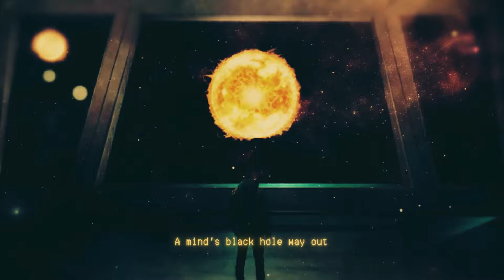Nuno and the End - Once [LYRIC MUSIC VIDEO] 🎵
Watch the Lyric Music Video for "Once" (2022) by Nuno and the End. "Once" is Chapter 6 from the "Infinity" album, the moment where the main character observes the Sun.

Video art by "Lyrics and Vibes"
Please viisit on Instagram :  @lyricvibees

Musicians:
Nuno Filipe - Vocals, keys and programming
Ricardo Dias - Bass
Feodor Bivol - Guitar
Georgino Capelo - Drums

Mastered at "Castalian Spring", Berlin by Oleg Domanc Huk

★★★ You can also watch the Following Related Videos on Nuno and the End★★★